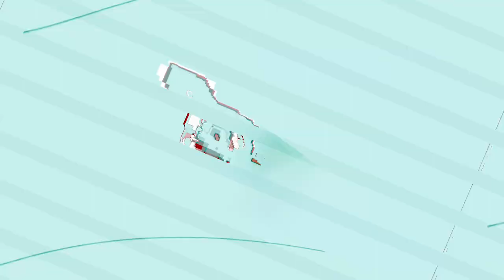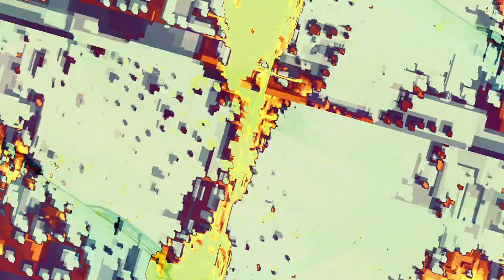[EPILEPSY WARNING] Movie 23 11 03 02h48m29s